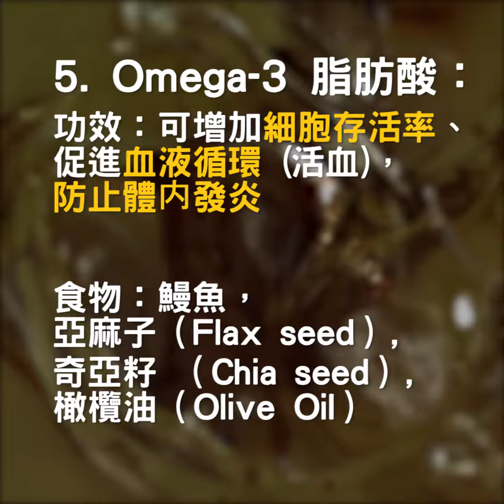5 種食物让你容易受孕